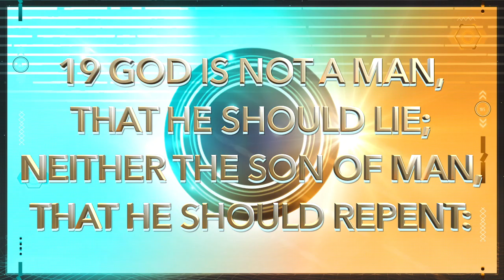PCC 6 30 19edit